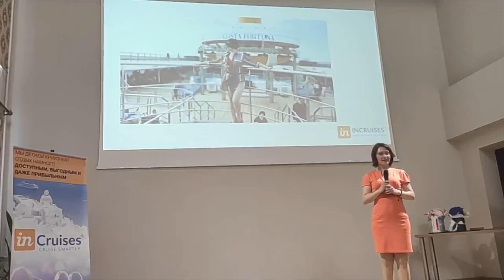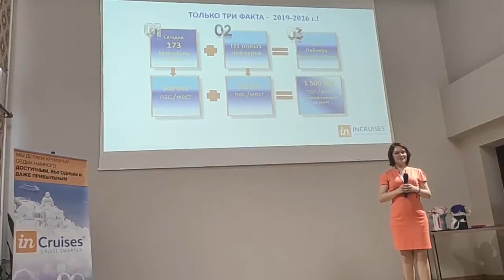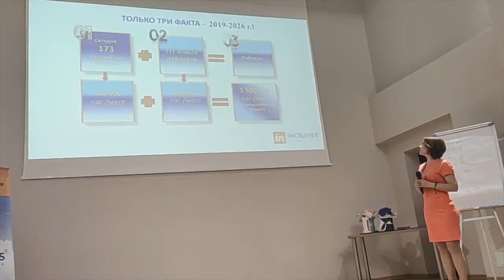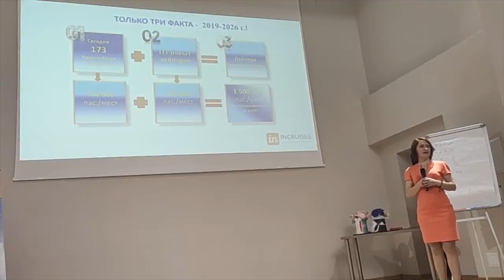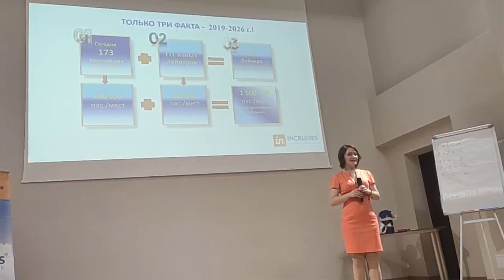Вера в компанию InCruises. Мое первое выступление на сцене 20.06.20. Ирина Кулакова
Первое мероприятие, vip-клуб от InCruises после трехмесячного карантина. 20 июня 2020г.
Мое первое выступление на сцене в копании InCruises.

Регистрация бесплатная

Даю полную консультацию, как получить все выгоды и бонусы в круизных путешествиях. Обращайтесь, контакты ниже.